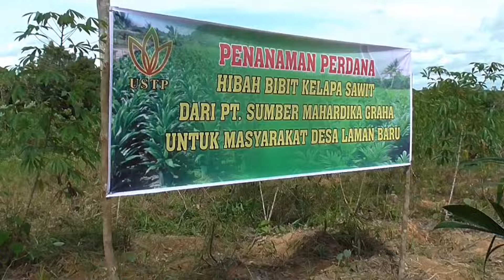BUPATI TANAM PERDANA BIBIT KEPALA SAWIT HIBAH DARI PBS